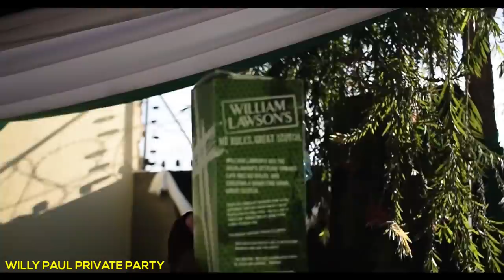Willy Paul's expensive private party at his crib!